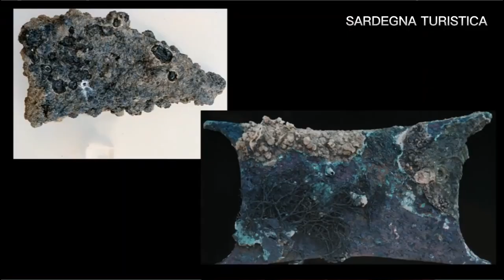La complessa rete commerciale del relitto di Uluburun ( Pillole di storia)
In questo video parliamo del relitto di Uluburun e dei traffici commerciali durante il Bronzo Medio e Finale. La Sardegna e la civiltà nuragica è protagonista durante questo periodo.

Itinerari di storia e cultura in Sardegna. La nostra App/piattaforma per il turismo culturale con itinerari di storia e cultura in Sardegna con Informazioni e Idee per Visite Guidate, Escursioni, Musei, Eventi culturali, B&b e Agriturismo.
La rete promozionale di Sardegna Turistica. Siti, Musei, Associazioni e Comuni per la Valorizzazione e Promozione del Turismo  Archeologico e Culturale della Sardegna. Per maggiori informazioni clicca qui:

Benvenuti nel nostro profilo dedicato alla storia e all'archeologia!
Sardegna Turistica supporta la valorizzazione e la promozione turistica del patrimonio Storico-Archeologico e Culturale della Sardegna. Condivideremo con voi le meraviglie del passato dell'isola, attraverso i nostri video vi porteremo alla scoperta delle antiche civiltà sarde, dei monumenti storici e delle bellezze del patrimonio archeologico della Sardegna. Seguiteci per rimanere aggiornati sugli ultimi scavi e scoperte e per tuffarti nella storia della Sardegna insieme a noi!"
Non solo archeologia e storia della Sardegna, ma anche curiosità e monumenti di tutto il mondo!

Realizziamo conferenze ed eventi dal vivo e online, Interviste e puntate tv.